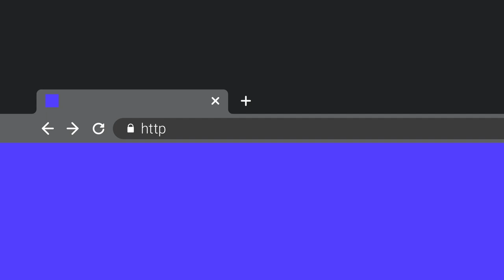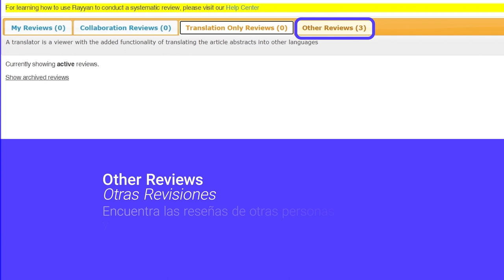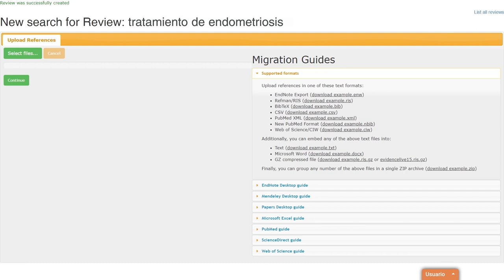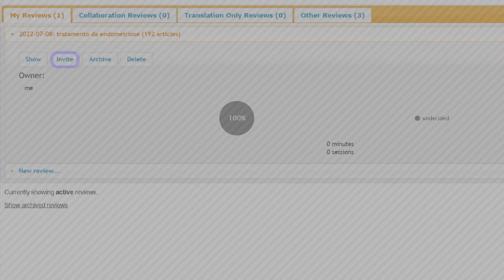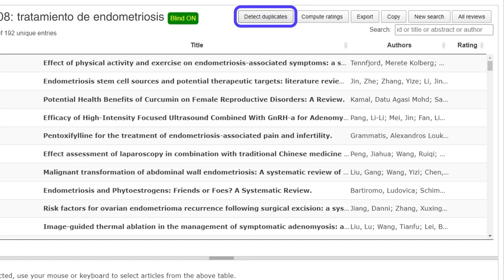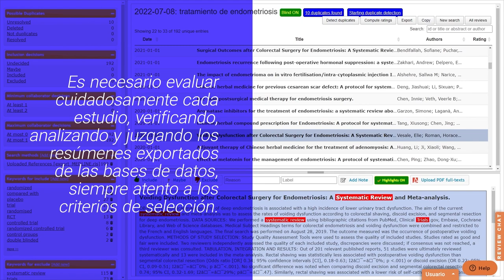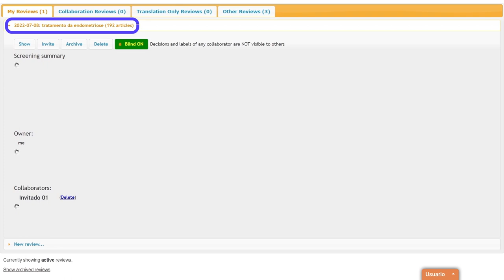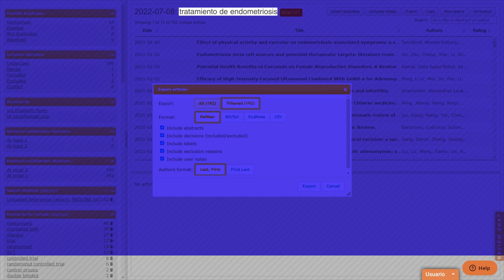Utilización Rayyan para gestionar los artículos para el Mapa de Evidencias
Este vídeo es parte del Curso Mapa de Evidencias - metodologia y aplicación